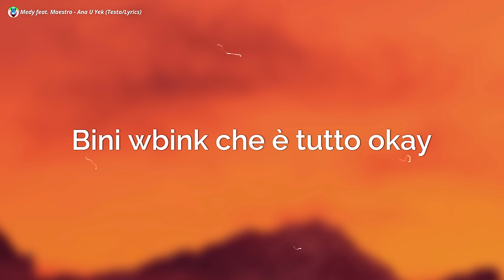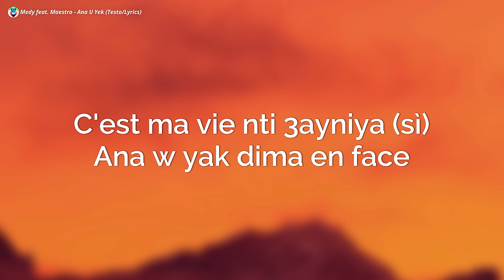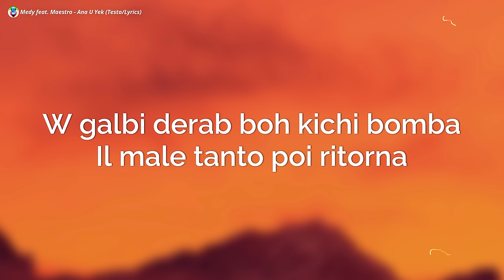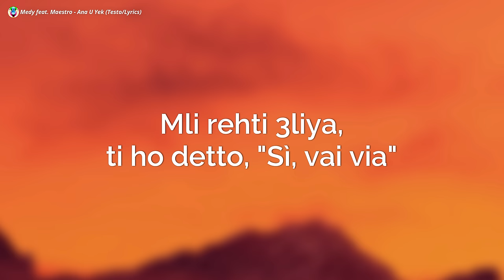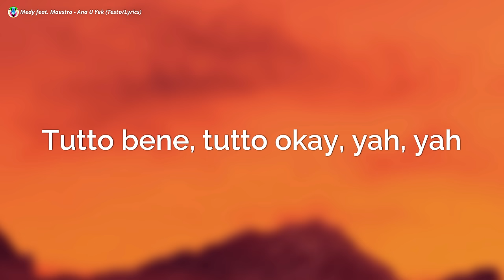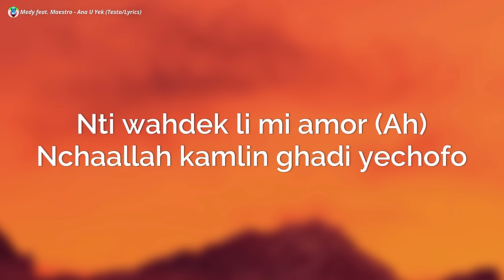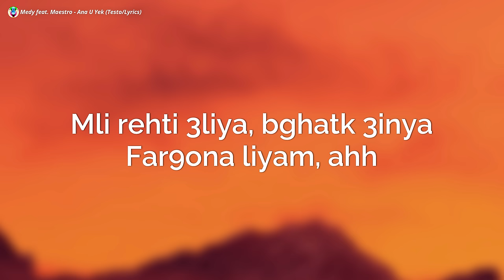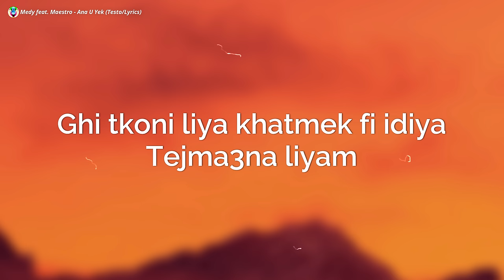Medy feat. Maestro - Ana U Yek (Testo/Lyrics)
Medy - Ana U Yek (Testo/Lyrics) Ft. Maestro
Medy - Ana U Yek (Testo) Maestro
Medy Maestro
Ana U Yek

Testo "Ana U Yek" (feat. Maestro)

Yah-yah, ah-ah, partiamo fuori, Milano-Dubai
Bini wbink che è tutto okay
Mli rehti 3liya
Nti ma vie nti 3ayniya
Na-na-na-na-na

Mli rehti 3liya, ti ho detto, "Sì, vai via"
C'est ma vie nti 3ayniya (sì)
Ana w yak dima en face
W galbi derab boh kichi bomba
Il male tanto poi ritorna
L'amore mio, le-le-le-le-la
C'est ma vie nti 3ayniya
Na-na-na-na-na

Partiamo fuori, Milano-Dubai
Hob dyali kobi atay bini wbink che è tutto okay
Tutto bene, tutto okay, yah, yah
Partiamo fuori, Milano-Dubai

Mli rehti 3liya, bghatk 3inya
Far9ona liyam, ah
Ghi tkoni liya khatmek fi idiya
Tejma3na liyam

Ma jolie, jolie nbghik à la folie, folie
Rej3i li nsal7o ga3 lifat ah, ah
Ma jolie, jolie lya ghir goli
Wach 9albek mn jihti rah mat

Ma jolie (Ma jolie) kolchi baghi yefra9 binatna
Ma3arfinch bli nti ma folie (Ma folie, ma folie)
Wakha dazo liyam mansitkch hit nti wahdek li f bali (Ah)
Maknt baghini, je voulais que tu porte une œil à mon nome de famille
Ntya ne3tik ma vie
Ghir khalihom 3lina ygolo (Ygolo)
Nti wahdek li mi amor (Ah)
Nchaallah kamlin ghadi yechofo (Yechofo)
Mayfar9onach wakha ydiro s7our

Far9ona liyam, ahh
Tejma3na liyam